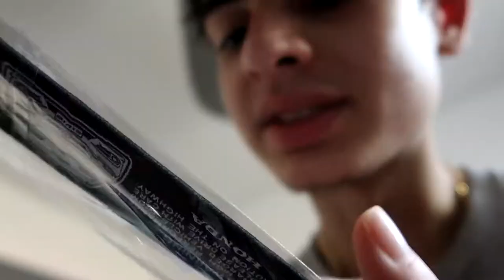My Homie Got The Vacc1ne And Started TWEAKIN! (funny)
This video is a funny vlog with me and my friends and coiv19 vaccine skits with funny sus freestyles too.
My name is JasonSmallz and I make funny videos for entertainment!